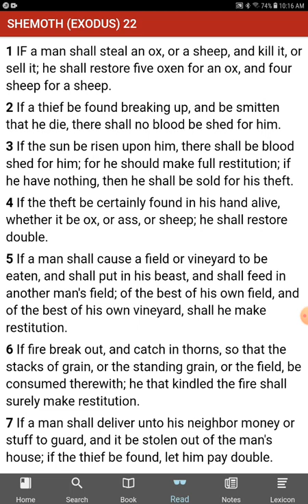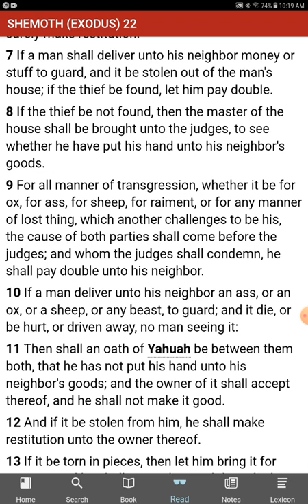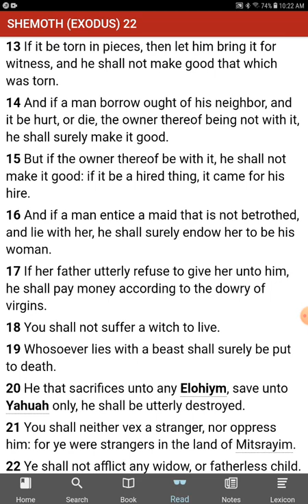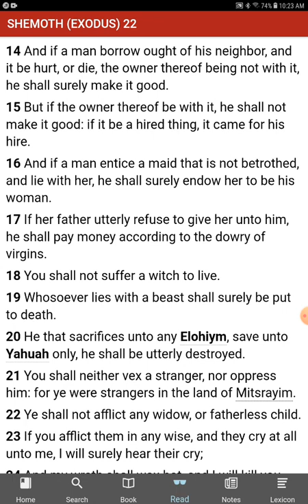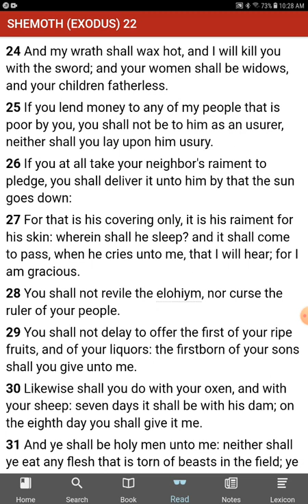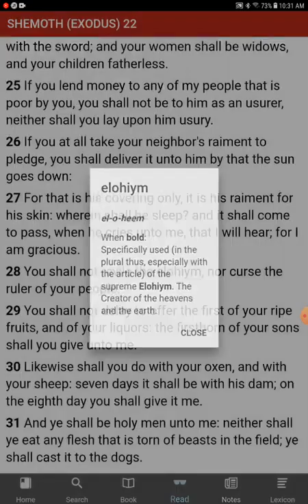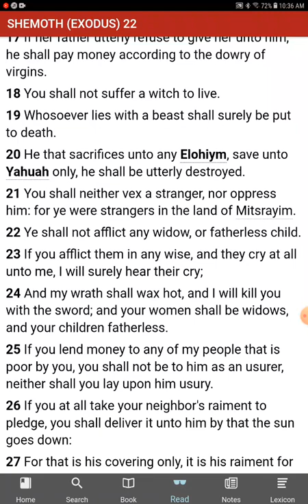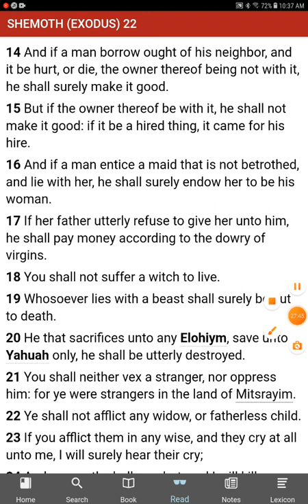The [UNKNOWN] Commandments of YHWH - Possible Commandments Found - Exodus 22